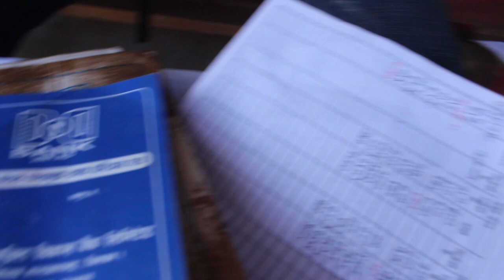गाउँ गाउँमा लघुवित्ता : ऋणको भारि कि सहुलियत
याे जिरी ९ दोलखामा डिप्रोक्स नामक लघुवित्ताले ऋण लगानि र असुली गर्दै गर्दाकाे दृश्य हाे ।